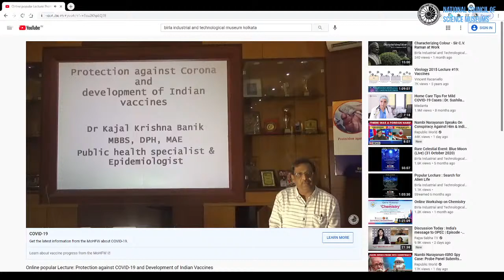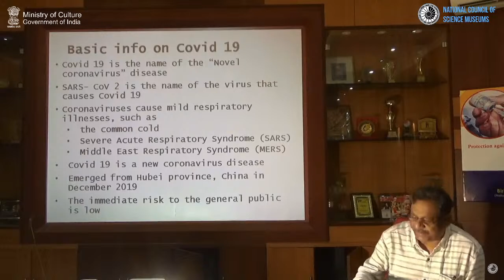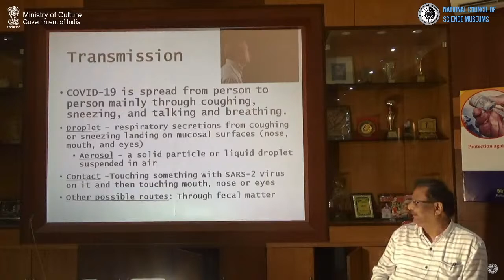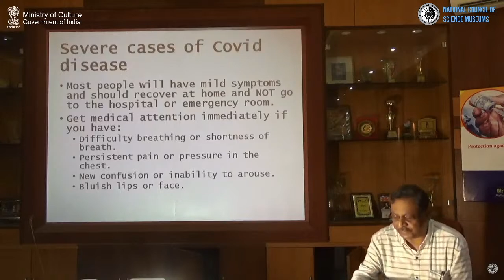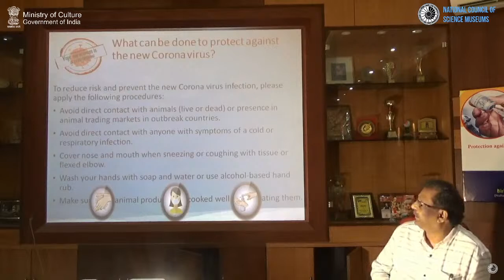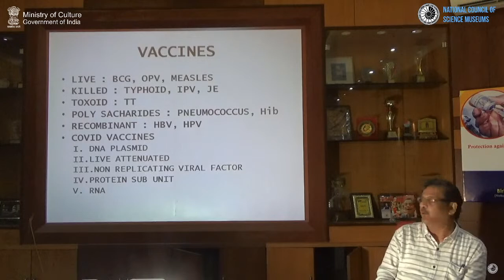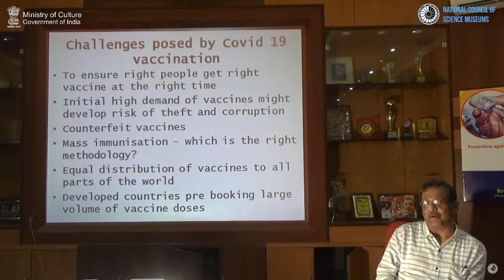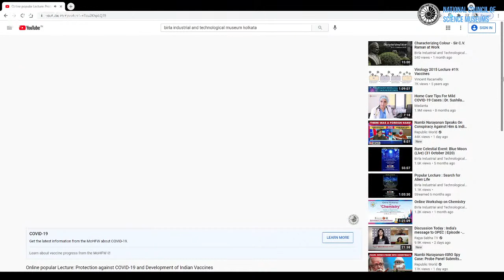Protection against COVID-19 and Development of Indian Vaccines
Online Lecture on 'Protection against COVID-19 and Development of Indian Vaccines'  by Dr. Kajal Krishna Banik, Public Health Specialist & Epidemiologist